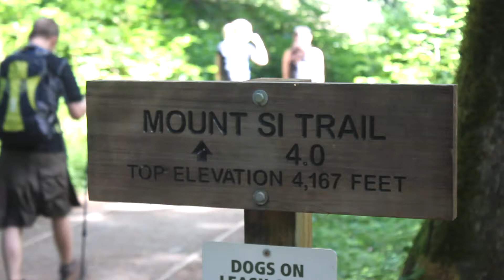Hiking | Mount Si | Washington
Visiting the popular Mount Si, and climbing The Haystack to the very highest point!